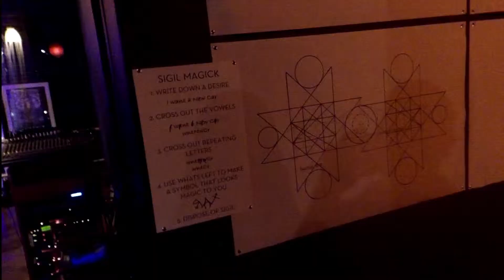Modern Magick Explored: City Mystic • New York TBD fest pre-party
Launch party for City Mystic • New York Tarot deck, Modern Magick Explored. Done as a Pre-Party for TBD fest. Sacramento California, at the Witch Room.